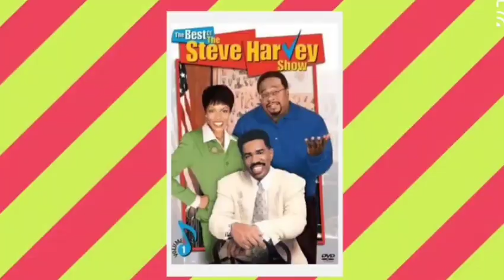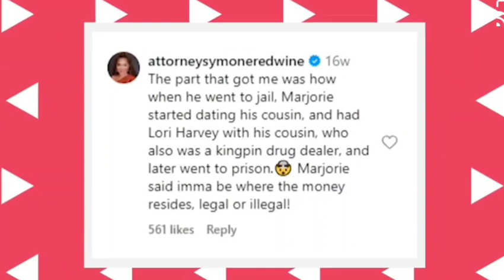STEVE HARVEY BREAK DOWN AFTER FINDING HOW THAT HIS WIFE MARJORIE CHEATED ON HIM WITH HIS BODY GUARD!